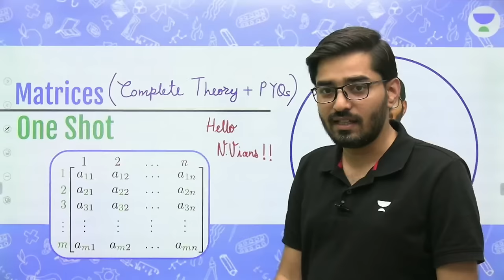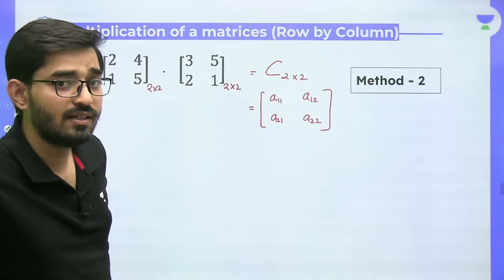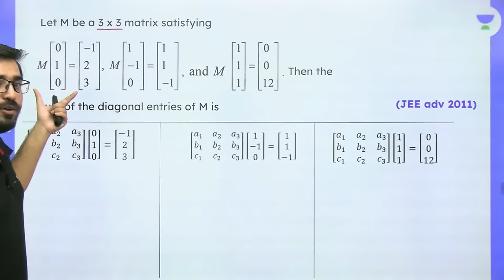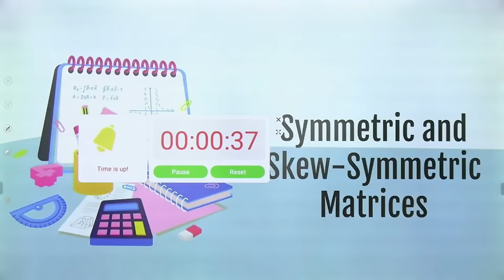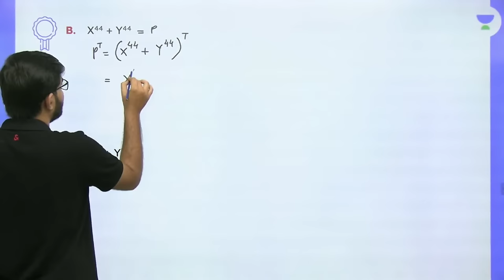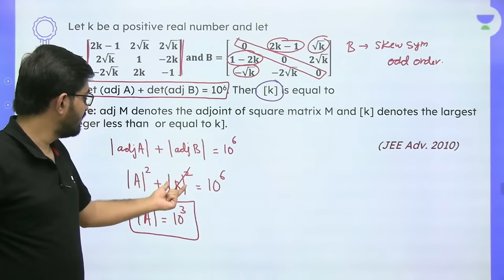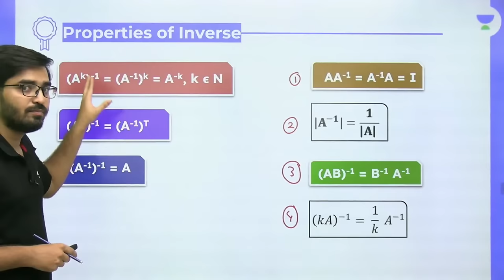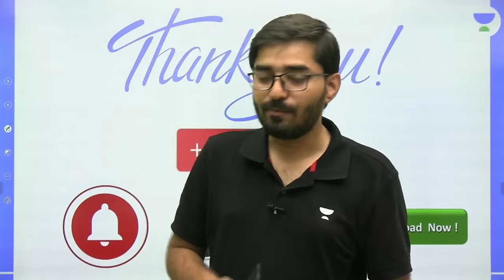Matrices | One Shot | BounceBack Series | Unacademy Atoms | JEE Maths | Nishant Vora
- Get up to 100% Scholarship:books:
- Win a trip to Euro Space Center :female-astronaut:
- Exclusive access to Special Rankers’ Group :busts_in_silhouette:

00:00 - Introduction
07:18 - Matrices
13:03 - Types of Matrices
32:46 - Algebra of Matrices
42:12 - Multiplication of Matrices
01:40:50 - Transpose of Matrices
02:30:49 - Symmetric and Skew Symmetric Matrices
02:51:30 - Properties of Symmetric and Skew Symmetric
03:15:48 - Types of Matrices
03:35:12 - Determinant Basics
03:40:33 - Adjoint of Matrix
04:29:25 - Inverse of Matrix

Unacademy Subscription Benefits:
1. Learn from your favourite Educator
2. Dedicated DOUBT sessions
3. One Subscription, Unlimited Access
4. Real time interaction with Educators
5. You can ask doubts in live class
6. Limited students
7. Download the videos & watch offline

Get the JEE Iconic Advantage:
1. Personal Coach
2. Study Planner & Bi-weekly Reviews
3. Dedicated Doubt Clearing Space
4. Personalized Test Analysis
5. Study Booster Sessions
6. Preparatory Study Material
7. All the Unacademy Subscription Benefits